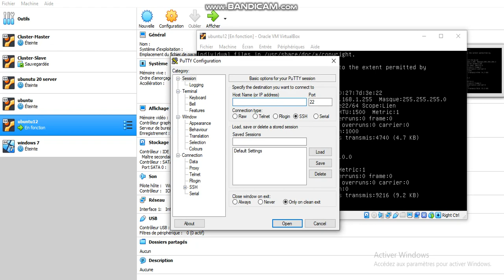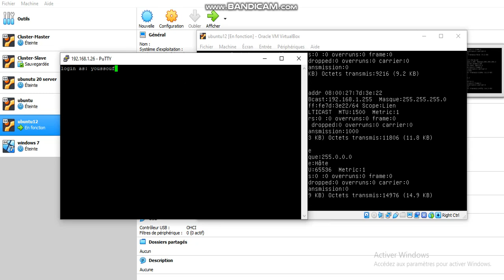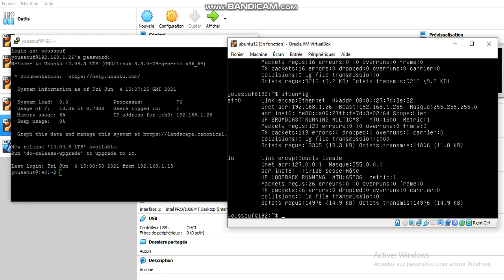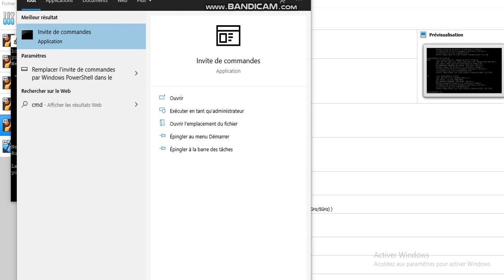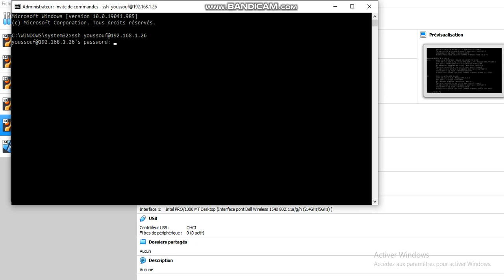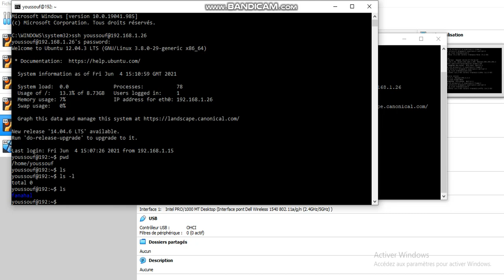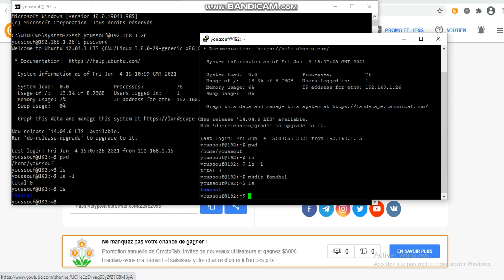comment accéder votre ordinateur a distance avec putty et les commande cmd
Youssouf Abdallah: comment accéder votre ordinateur a distance avec putty et les commande cmd: Administrez votre serveur en toute securite